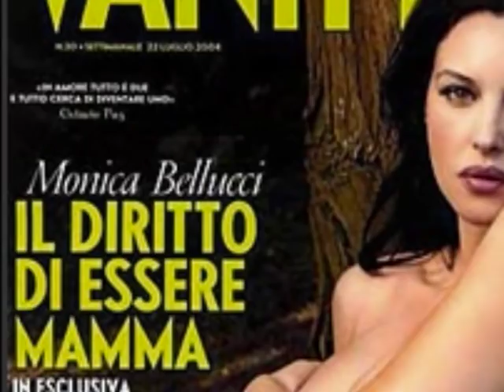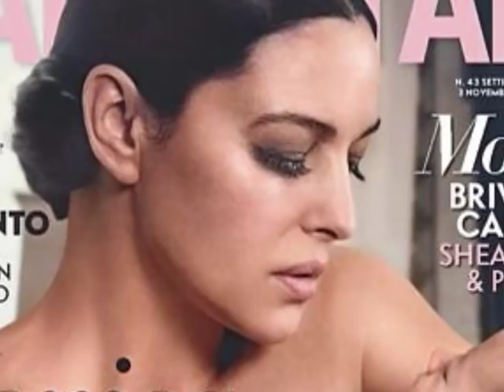Vincent Cassel, Monica Bellucci, Deva Cassel e Leonie Cassel